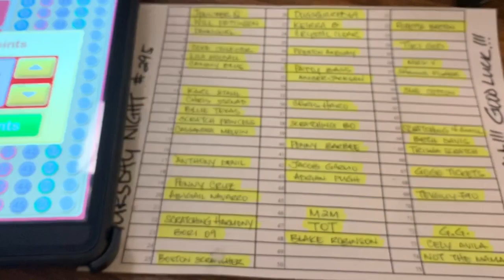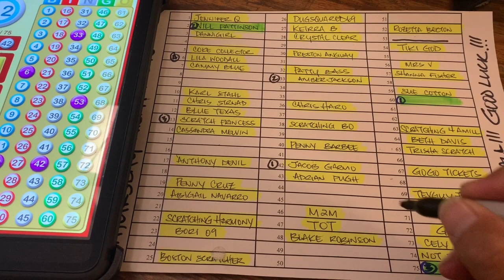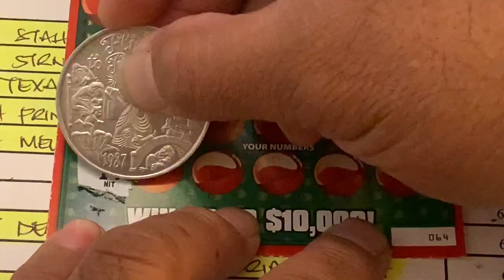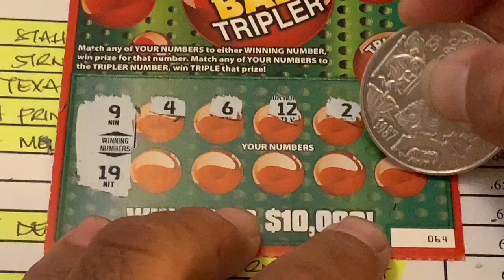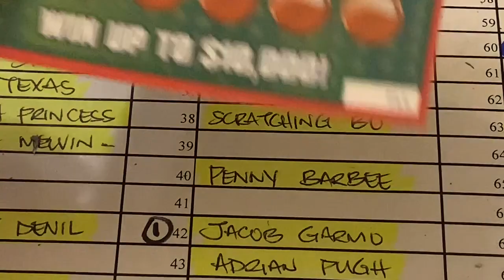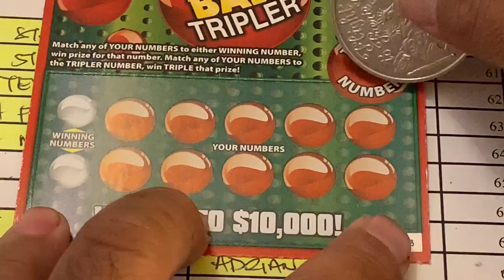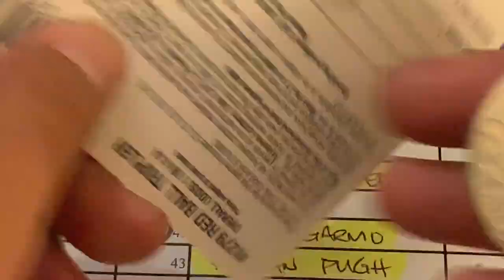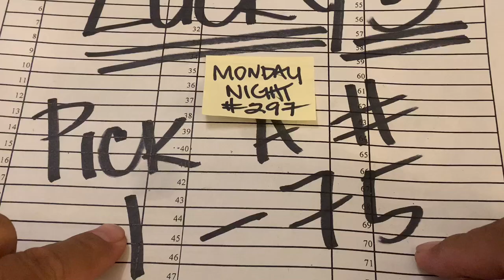❌CLOSED❌💥2 WINNERS TONIGHT💥GAME #297 IS OPEN FOR MONDAY NIGHT💥GOOD LUCK💥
⭐GAME RULES ⭐
- 1 NUMBER PER PERSON
- UP TO $5 IS YOURS TO KEEP
- FROM $6 AND UP ($599) 50/50 SPLIT WITH CHANNEL

YOU PICK ANY NUMBER FROM #1 - #75 AND ONE NUMBER PER PERSON.  IF YOU PICK A NUMBER AND YOUR NUMBER IS TAKEN, ILL PUT YOU ON ANOTHER NUMBER THAT IS AVAILABLE. SO IM 2 DAYS AHEAD ON MY GAMES, MEANING IF YOU PICK A NUMBER TONIGHT(MONDAY)YOUR GAME WILL BE PLAYED (WEDNESDAY NIGHT).

💥 BONUS BALL💥
THE FIRST 3 NUMBERS WILL BE THE BONUS BALL AND IF YOUR NAME IS IN THE BOX AND DURING THE GAME, IF YOUR NUMBER IS CALLED YOU WILL WIN A $5 TICKET WITH YOUR $2 TICKET. IF NO NAME IS IN THE BOX, THE TICKET WILL ROLL OVER TO NEXT NIGHT UNTIL SOMEONE WINS. BONUS TICKET PER WEEK.

FOR THE PAYOUT- SAME RULES APPLY AS REGULAR BINGO GAMES